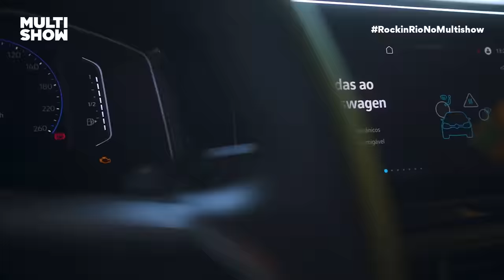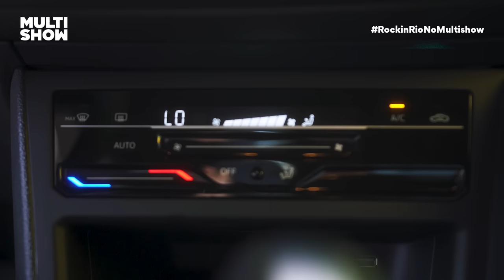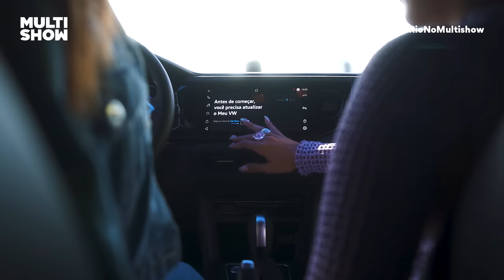CAMILA PUDIM e NAH CARDOSO se jogam na Cidade do Rock | Rock in Rio No Multishow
O Rock in Rio já começou com tudo! E a Volkswagen, patrocinadora oficial do festival, desafiou a Nah Cardoso e a Camila Pudim a brincarem de "Uma Palavra" pelo festival. Quem perder vai ter que cumprir um desafio no meio do festival! DE QUEM É A SUA TORCIDA? EuVouDeVolks RockinRioNoMultishow Nivus SUVW *publicidade